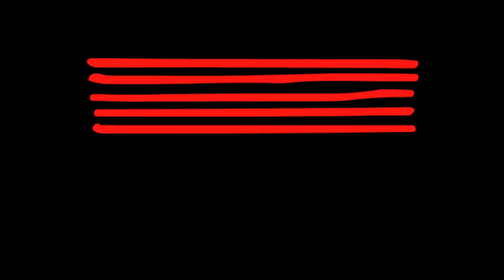The Beatles - Helter Skelter - Why Don't We Do It In The Road - Cover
Here we have Lucia Tummillo (lead Vocal) and band performing The Beatles Helter Skelter and Why Don't We Do It In The Road for her graduating recital at the Australian Institute of Music.
Check out loads more videos from our recent recitals on our channel. Plus celebrity performances, Pro Tools tutorials, Top 5's, and other great Australian Music Vids.

AIM - Leading School For Today's Music Industry

The Australian Institute of Music (AIM) is more than just a music school!

Here on YouTube and the AIMtv channel, you'll find a whole bunch of cool videos showing you what we do here at AIM. From music videos to pro tools tutorials, micro-lectures, live performances, events, news, master classes, promotions, studio sessions and course related videos, there's plenty to watch, and always something new coming up.

AIMtv is our in-house filming production service, a creative platform for capturing video content from students & staff.

Paul McCartney's Helter Skelter was an attempt to create a rock 'n' roll song as loud and dirty as possible. It later became one of The Beatles' most notorious songs, after Charles Manson interpreted it as a symbol for Armageddon.

Helter Skelter
The sound, which has been described as a prototype for 1970s heavy metal sounds, was an attempt to outdo The Who; in an interview, Pete Townshend had described their single I Can See For Miles as the group's most extreme sound to date.

I was in Scotland and I read in Melody Maker that Pete Townshend had said: 'We've just made the raunchiest, loudest, most ridiculous rock 'n' roll record you've ever heard.' I never actually found out what track it was that The Who had made, but that got me going; just hearing him talk about it. So I said to the guys, 'I think we should do a song like that; something really wild.' And I wrote Helter Skelter.
You can hear the voices cracking, and we played it so long and so often that by the end of it you can hear Ringo saying,'I've got blisters on my fingers'. We just tried to get it louder: 'Can't we make the drums sound louder?' That was really all I wanted to do - to make a very loud, raunchy rock 'n' roll record with The Beatles. And I think it's a pretty good one.